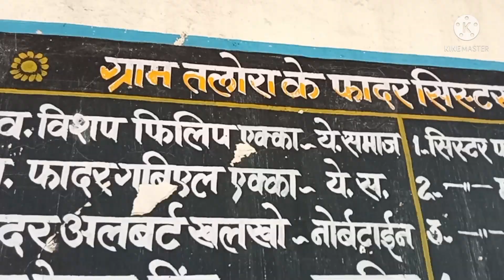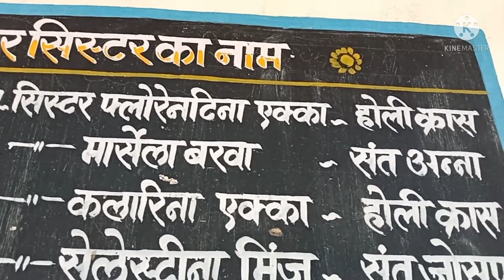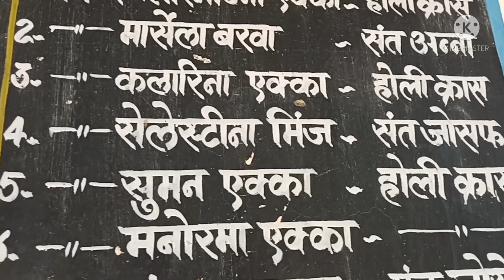Talora village ka view # तलोरा गांव का नजारा #